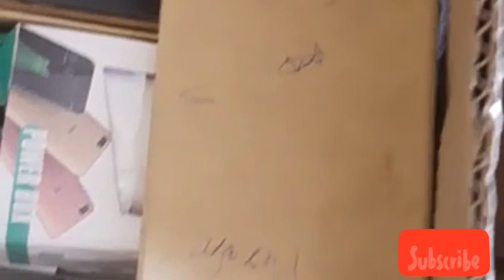powerbank shershah kabarimarket laat mobilelaat karachisharshah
shershah,